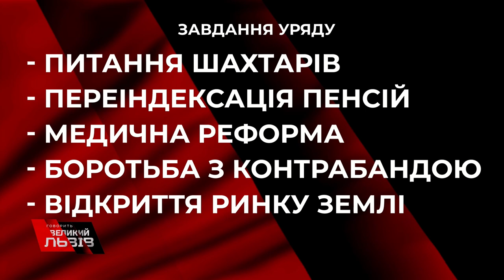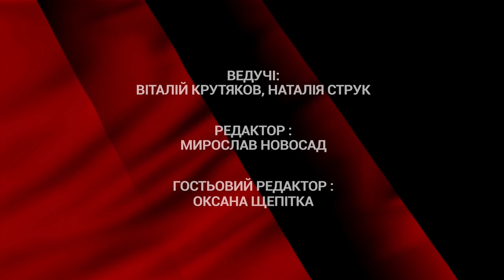🔺Чи зможе уряд Шмигаля виконати президентські завдання❓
🔺Старі завдання - нові виклики ❗ Уряд Шмигаля зможе виконати президентські завдання чи знову стане "цапом-відбувайлом" для рейтингів❓
Більше дивіться у відео ❗